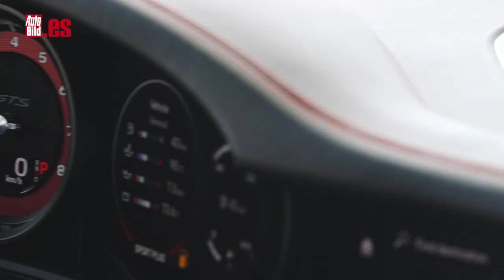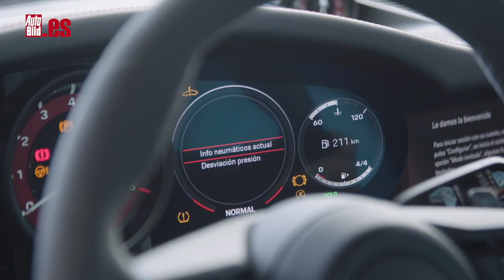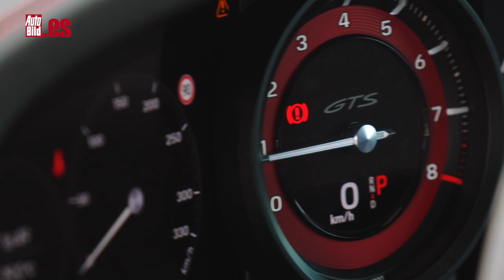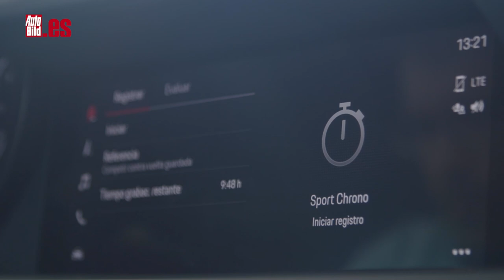PORSCHE 911 GTS 2022 | PRUEBA en CIRCUITO | 480 CV y 0-100 en 3,4 segundos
Aquí tienes la prueba a FONDO en CIRCUITO del PORSCHE 911 GTS 2022, con cambio PDK y tracción trasera (hace el 0-100 km/h en 3,4 segundos y alcanza una velocidad punta de 311 km/h).

El nuevo 911 GTS cuenta con una suspensión específica que incluye el sistema de amortiguadores adaptativos PASM, que se combina con un chasis que va 10 milímetros más cerca del suelo. Los frenos también han variado, le llegan directamente del 911 Turbo: 408 mm delante, 380 detrás y también tienes la posibilidad de incorporar, de añadir los frenos carbocerámicos.

Coupé, Cabrio y Targa. La nueva generación del Porsche 911 GTS 2021 está disponible en todas las carrocerías a un precio que arranca en los 162.000 euros. Si te gustan las sensaciones deportivas, pero no quieres un Turbo, si vas a jugar en circuito o simplemente a pasártelo bien en una carretera de curvas, el extra de picante de estas siglas GTS deben ser tu elección. Y ahora con vuestro permiso voy a intentar colarme en el circuito.